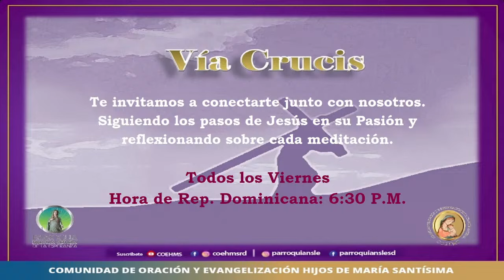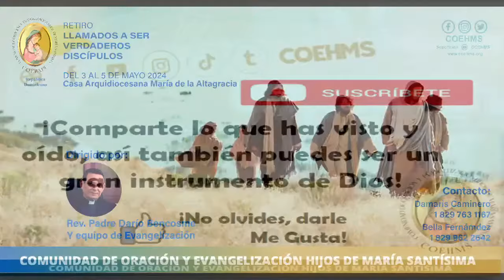Coronilla a la Divina Misericordia - 20/03/2024 - Retransmisión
Dirigida por: Hna. Lucia Garcia

AVISOS

a)  **RETIRO REP. DOM - LLAMADOS A SER VERDADEROS DISCÍPULOS**
Los días 3, 4 y 5 de mayo.
Contactos: Damaris Caminero 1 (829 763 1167) y Bella Fernández 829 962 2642 /

b) Donaciones

** COEHMS REP. DOMINICANA
Banco Popular Cta. Corriente en Pesos  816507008 /
 Banco Popular Cta. de Ahorros en Dólares 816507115

** COEHMS CORP. BOSTON
 TD Bank Cta Corriente en Dólares 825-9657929 /
 ABA 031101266 / SWIFT NRTHUS33XXX / 2 LARA LN

** INSTITUTO HIJAS DE MARÍA SANTÍSIMA
Banco Popular Cta. Corriente en Pesos 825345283 /
Banco Popular Cta. de Ahorros en Dólares 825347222 / RNC 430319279

** FUNDINAH
Banco Popular Cta. Corriente en Pesos 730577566 /
Banco Popular Cta. de Ahorros en Dólares 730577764 / RNC 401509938

FUNDINAH
PROGRAMA DÉJATE AYUDAR para asistencia en Psicología y Psiquiatría: